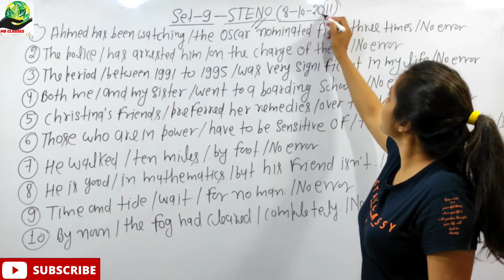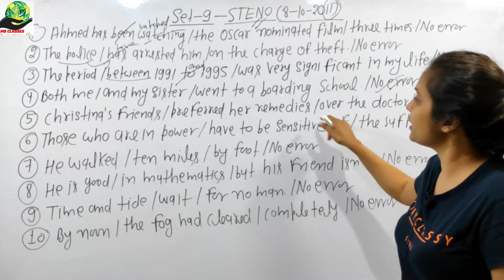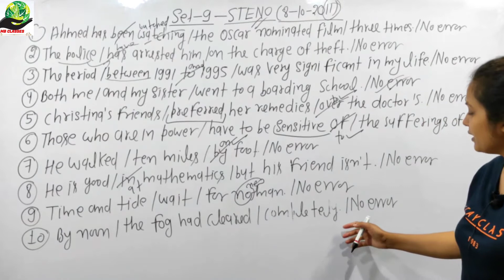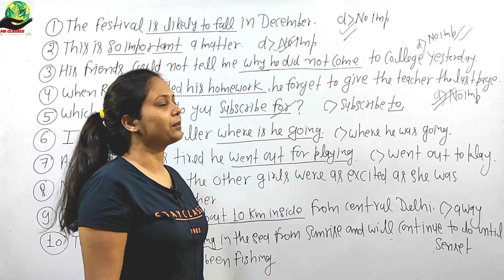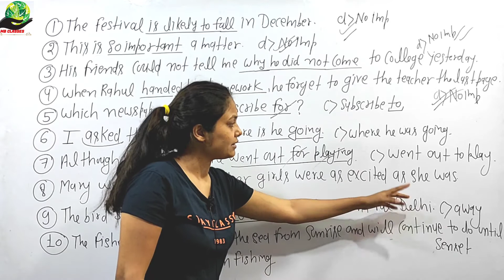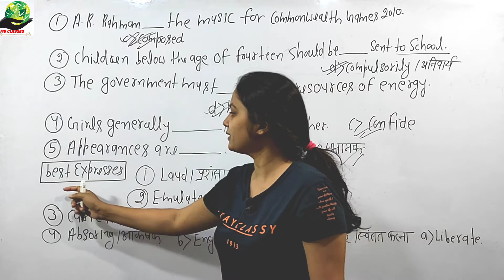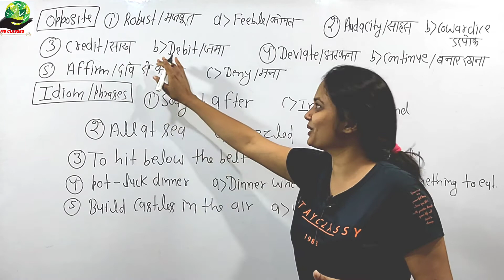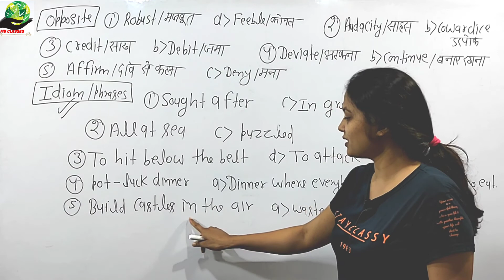SSC steno previous year paper| Important Questions for SSC stenographer English preparation|MB Ma'am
SSC stenographer English preparation| Important Questions for SSC steno, 2021|